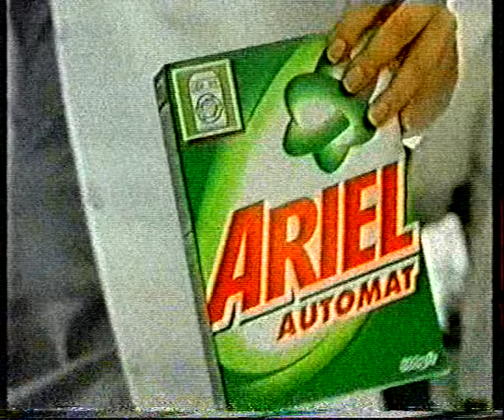T\/N - Blok reklamowy oraz zapowiedzi. 11.06.1999 r.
Nagranie z nocy z 11 na 12 czerwca 1999 roku.